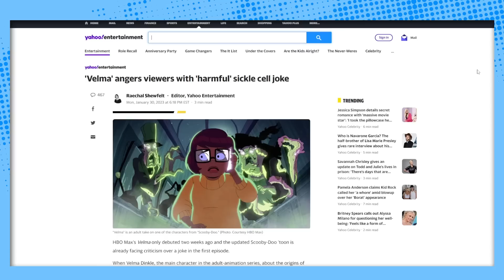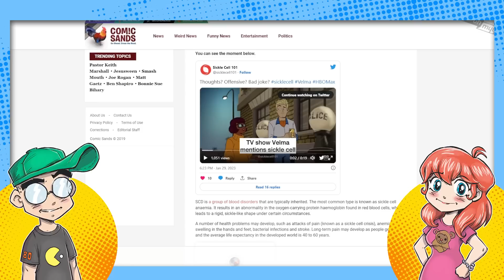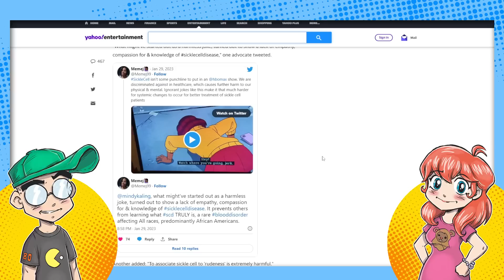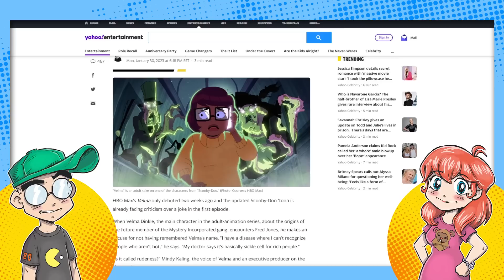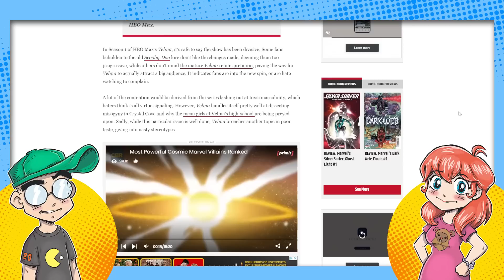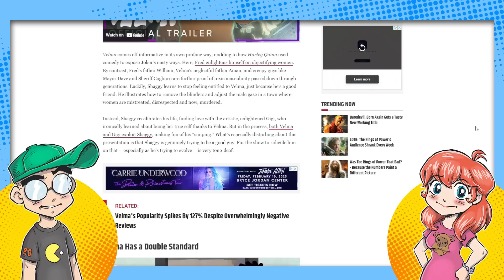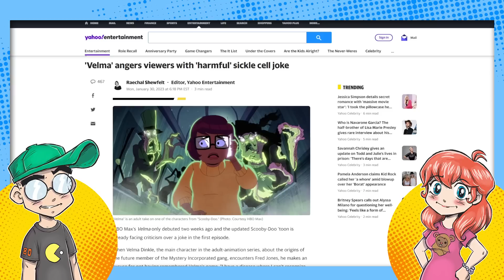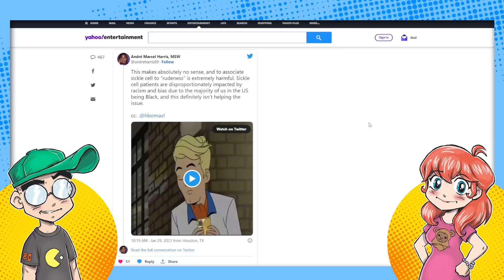Velma is HARMFUL?! Mindy Kaling BLASTED Over Sickle Cell Joke!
The hits keep on coming for Velma. Now Mindy Kaling is being accused of being insensitive and racist over a joke (attempted joke, actually) regarding Sickle Cell Anemia. Boy oh boy, is there anybody who DOESN'T hate this show?